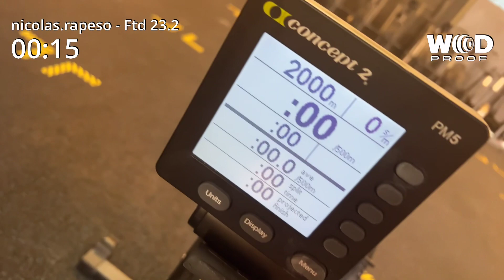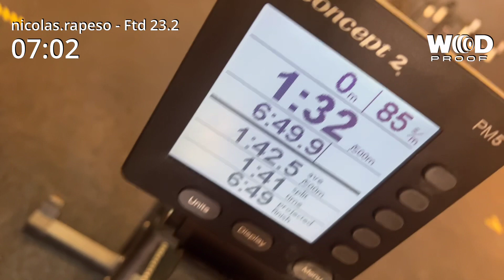Nicolas rapeso FTD 23.2 team int